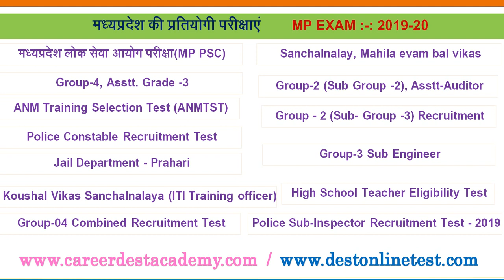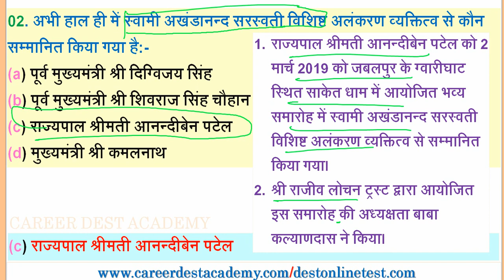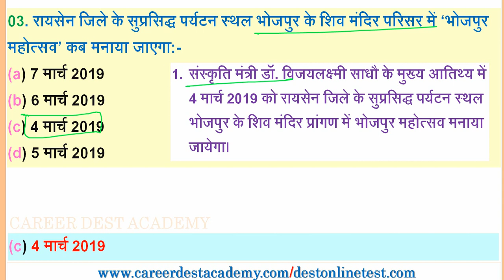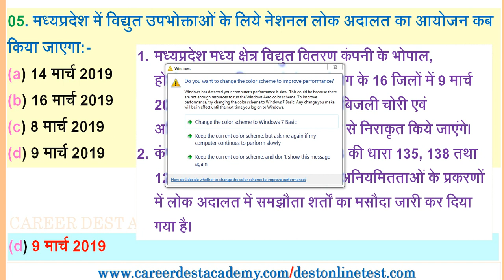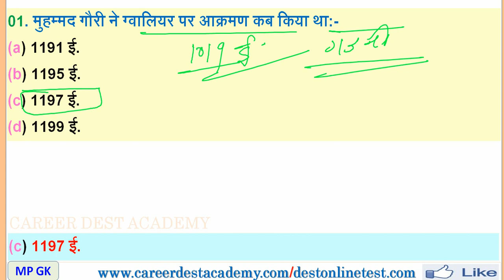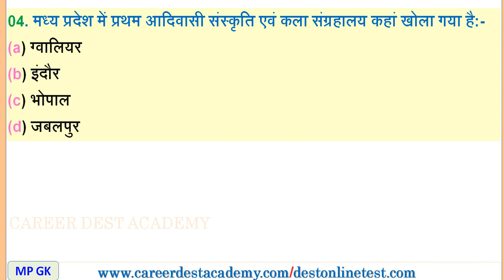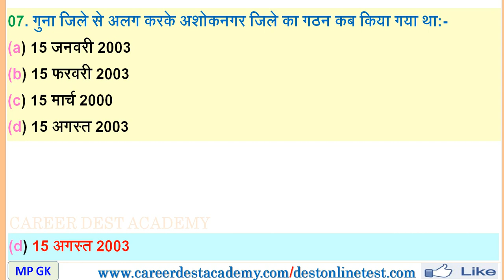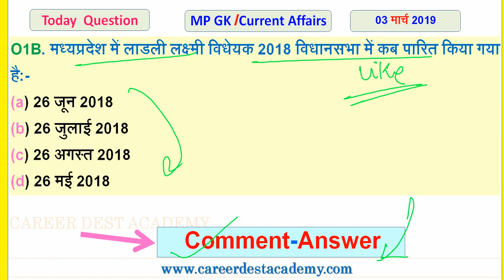MP Daily Current Affairs & MP GK(03 मार्च 2019):MP PSC/MP EXAM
फ्री ऑनलाइन टेस्ट MP Current Affairजनवरी 2019:Link

 PDF Download Link एवं वस्तुनिष्ठ प्रश्नावली(MCQ Practice) के रूप में वेब पोर्टल  Link:-
1-MP Daily Current Affairs & MP GK- 2019::27 फरवरी 2019

Vedio Link:-Full Playlist MP Daily Current Affairs & MP GK:2019-